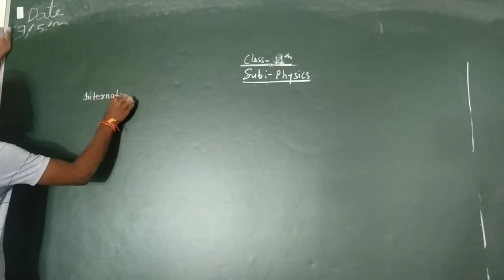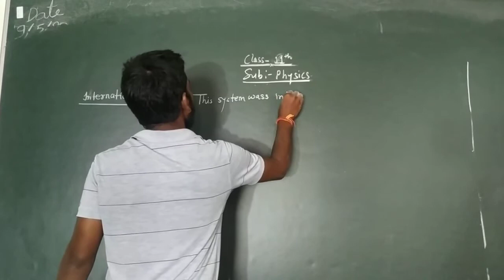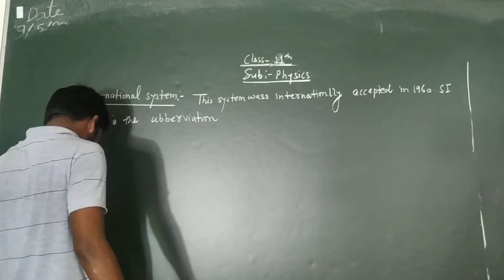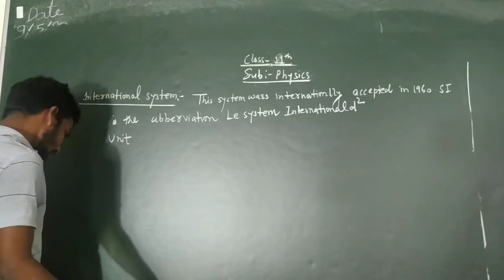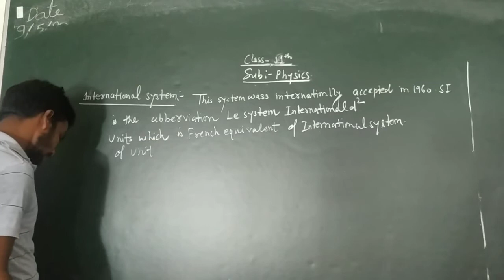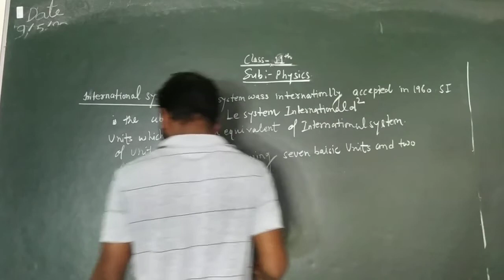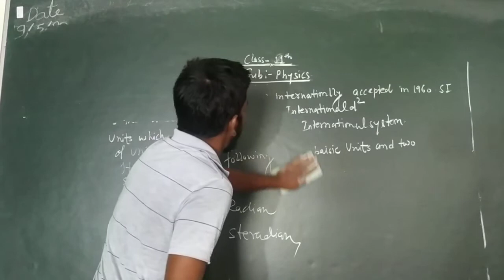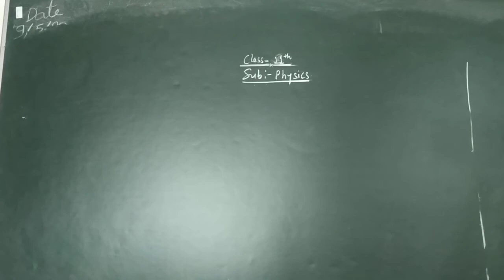CLASS 11 PHYSICS